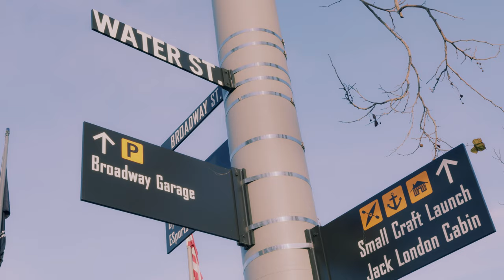Mick and Lara | The Proposal | Blackmagic Pocket Cinema Camera 6K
Will you Marry Me? It was a surprise! What an honor it was to have witnessed and captured my friends' biggest day thus far!

Here's a video of how I shot this awesome day for both Mick and Lara using the Blackmagic Pocket Cinema Camera 6K |  BMPCC6K.

Music
SFX from @epidemicsounds

Gears and Settings
BMPCC6K- shot in BRAW 24 and 50 fps
Deity D3 Pro
Cayer K3 Monopod
Sigma Art 18-35 mm 1.8
Sigma Art 70-200 mm 2.8
Smallrig setup